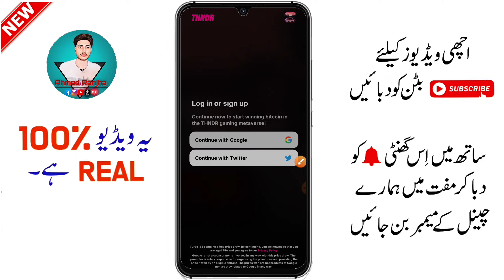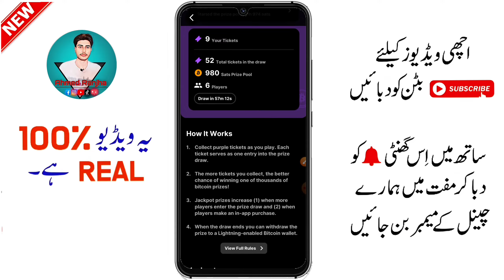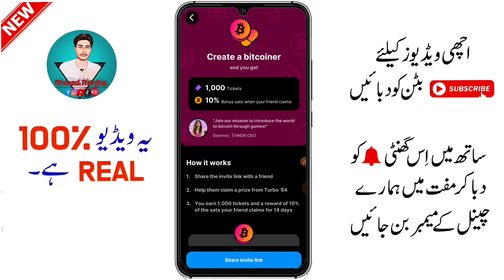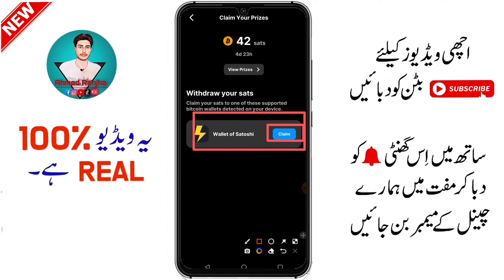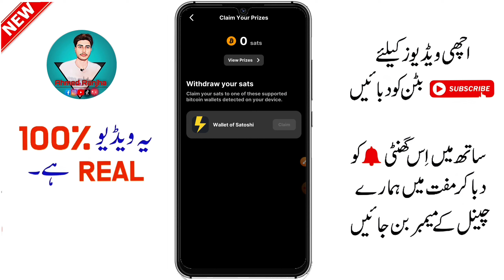Play car game and earn money | Live withdraw proof | Make Money online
Aslaam alaikum •
So in this video. am going to share a car racing game on this game you can also earn money so watch details in video thanku,

Tags •
Play car game and earn money
Live withdraw proof
The ahmed tech